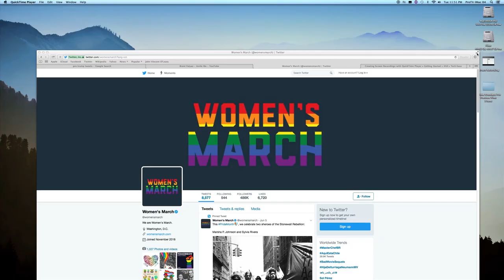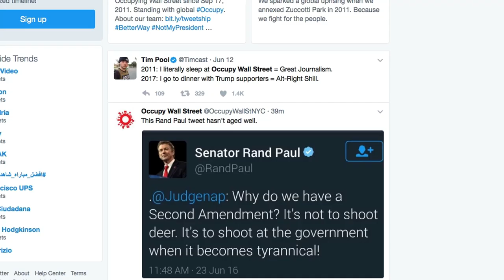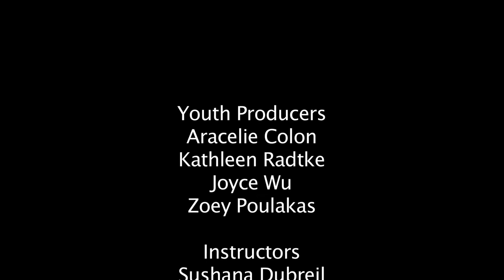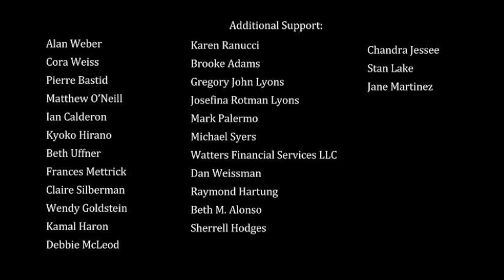Youth Media | Social Change | Short Documentary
Produced by: Aracelie Colon, Joyce Wu, Kathleen Radtke, Zoe Poulakas

Students engage in discussion with protesters and explore the many issues revolving around the worldwide 2017 Women's March.